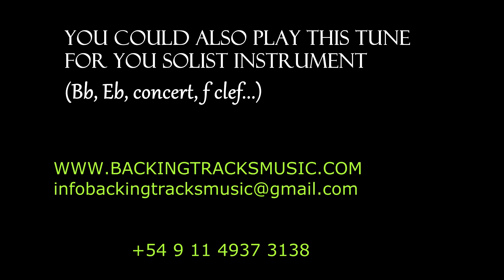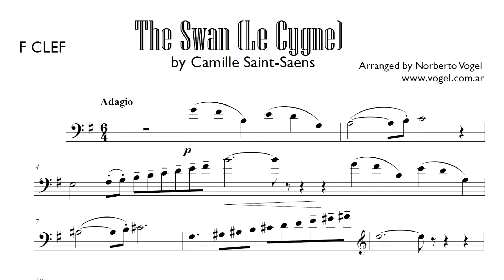BACKING TRACKS: "The Swan (le cygne)" (Camille Saint-Saens) COVER